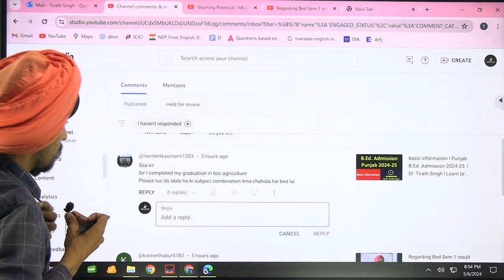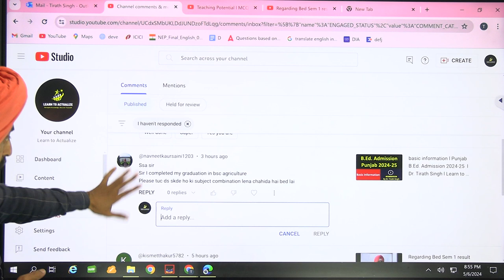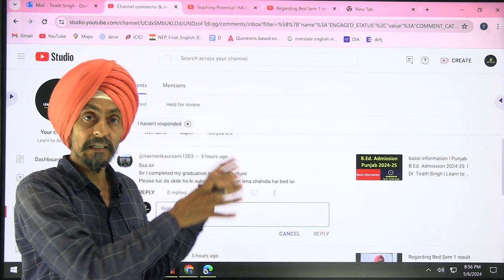B Sc agriculture eligibility fin bed pedagogical subjects